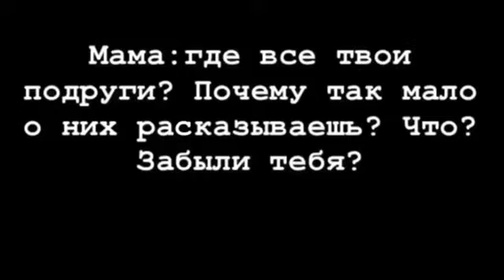меня не забыли я ушёл оттуда сам)